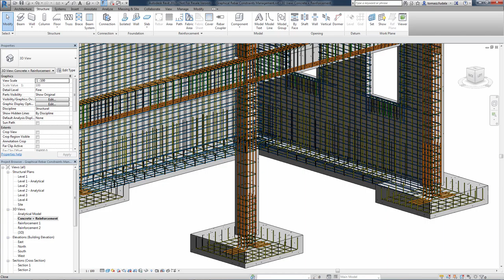Graphical Rebar Constraints Management in Revit 2017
To improve the reinforcement workflow, the Rebar Constraints dialog has been replaced with in-canvas tools. It means that now you can graphically make changes of rebar constraints, the new graphical constraints manager enhances precise rebar placement.

Source: Autodesk Building Solutions Channel